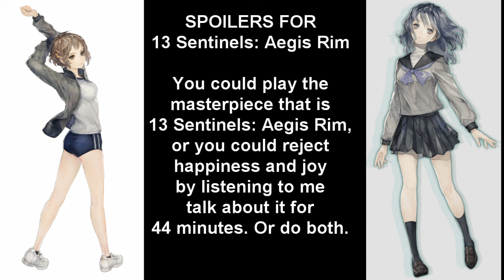Rambling About 13 Sentinels: Aegis Rim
13 Sentinels: Aegis Rim will probably go down as one of the most criminally underrated games on the PS4. I enjoyed everything about the game so much and had to talk about my experience with it.